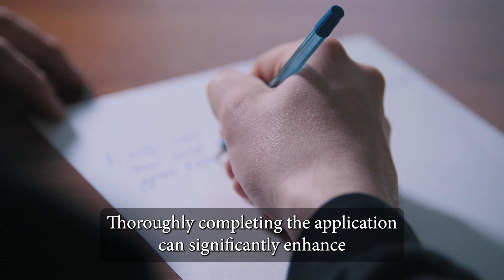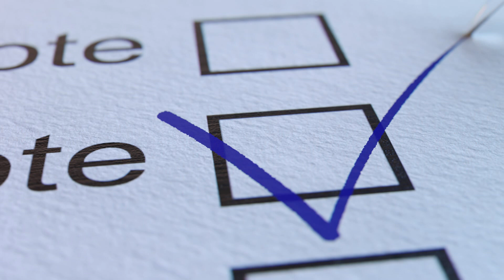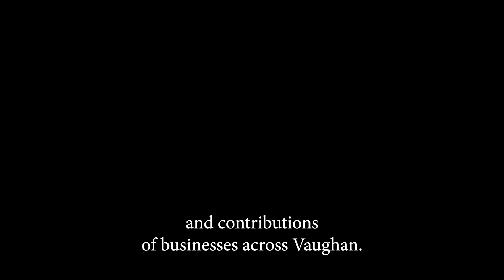BAA - The Screening Process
Here is a quick video of the screening process of our Business Achievement Awards.